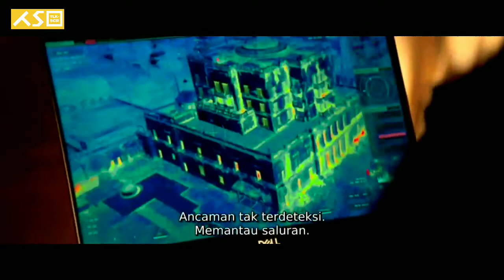ANAK TEMU GEDE, LELAKI INI TIDAK SADAR BAHWA YANG DI LAWAN NYA ADALAH ANAK KANDUNG NYA SENDIRI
OM OM KEREN INI MENYADARKAN ANAKNYA YANG TELAH LAMA BERPISAH - ALUR CERITA BAD BOYS FOR LIFE PART 2 (BAD BOYS 3)

film yang mengisahkan dua detektif Miami, Mike Lowrey dan Marcus Burnett yang harus berhadapan dengan sepasang ibu dan anak dari pengedar narkoba yang mendatangkan malapetaka dendam di kota mereka. Bad Boys for Life adalah film sekuel dari Bad Boys II (2003) dan angsuran ketiga dalam trilogi Bad Boys.

Will Smith dan Martin Lawrence kembali memerankan peran utama mereka dalam film yang disutradarai oleh Adil & Bilall dan ditulis oleh Chris Bremner, Peter Craig, dan Joe Carnahan. Pemeran film ini juga termasuk Paola Núñez, Vanessa Hudgens, Alexander Ludwig, Charles Melton, Kate del Castillo, Nicky Jam, dan Joe Pantoliano. Film Bad Boys for Life diproduksi oleh Smith, Jerry Bruckheimer, dan Doug Belgrad. Pembuatan film berlangsung dari Januari hingga Juni 2019. Fotografi utama dilakukan di Atlanta, Miami, dan Mexico City. Bad Boys for Life secara teatrikal dirilis di Amerika Serikat pada 17 Januari 2020, oleh Sony Pictures Releasing melalui Columbia Pictures. Film ini meraup pendapatan $426,5 juta di seluruh dunia, menjadikannya film dengan pendapatan kotor tertinggi ketiga pada tahun 2020 dan film Barat dengan pendapatan kotor tertinggi pada tahun 2020. Situs IMDb memberikan skor 6,6/10 dari 123.092 penilai, sementara agregator ulasan Rotten Tomatoes memberikan skor 77 persen dan skor versi penonton 96 persen.